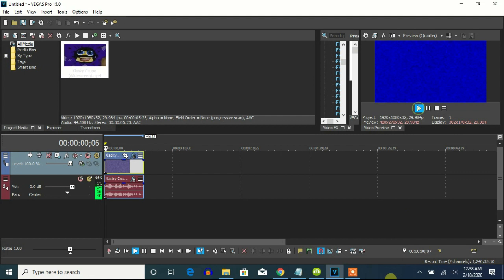How To Make Chorded Orange Vocoder On Vegas Pro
Let's learn how to make Chorded Orange Vocoder on Vegas Pro.